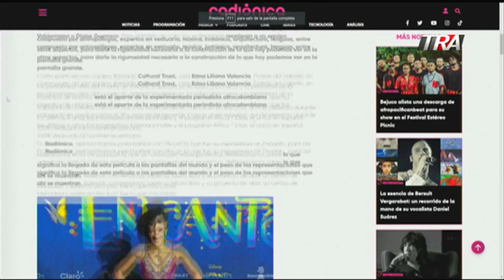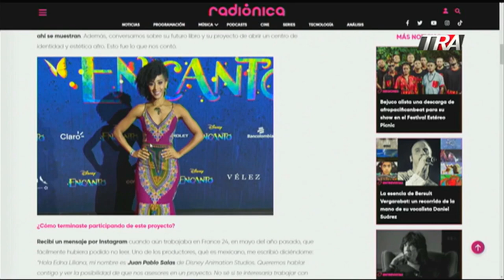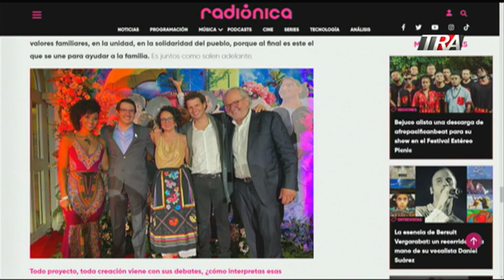El humor, la violencia y los premios oscar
Canal Oficial Periodista Edith Febles